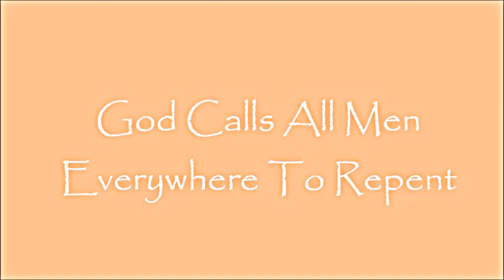God Calls All Men Everywhere To Repent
PM Sermon
Bro. Ozan
Acts.17:1-34

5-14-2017